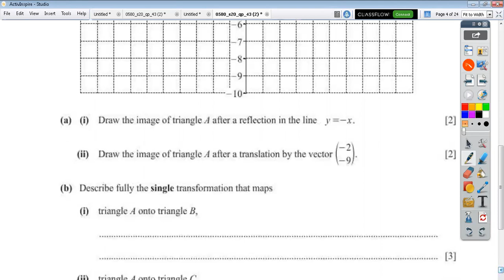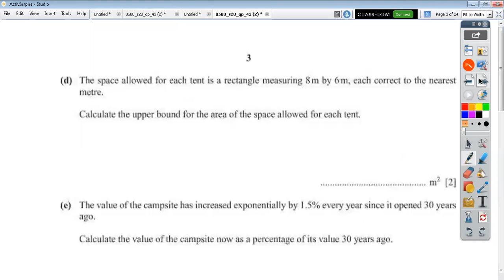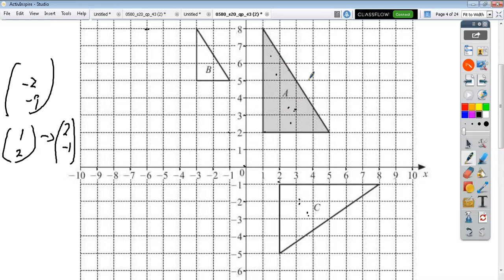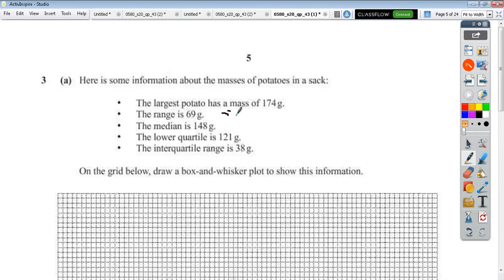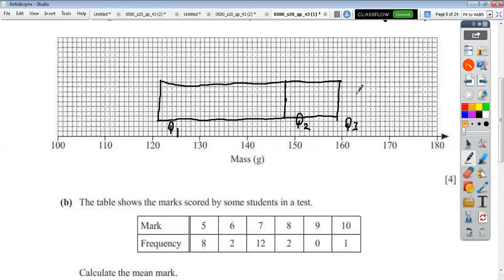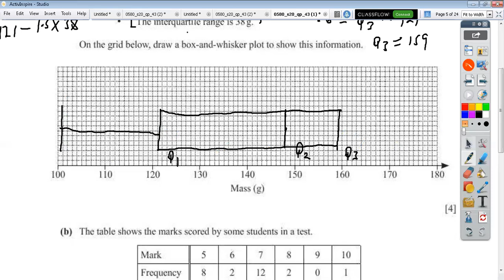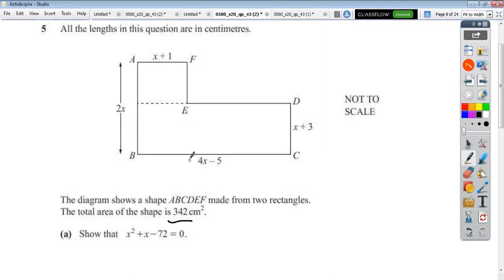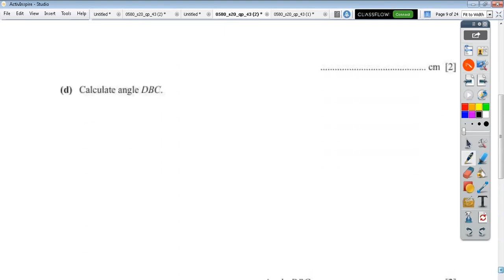0580 paper 43 June 2020 marked solutions